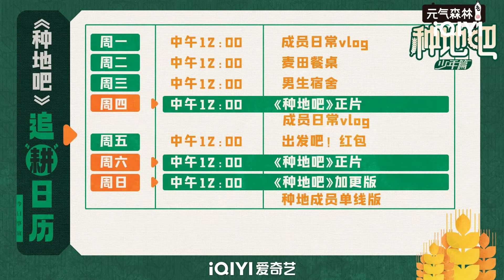李昊不允许李耕耘说自己不行 三哥耕耘是懂冷幽默的 | 种地吧 EP24花絮 Become a Farmer | iQIYI综艺